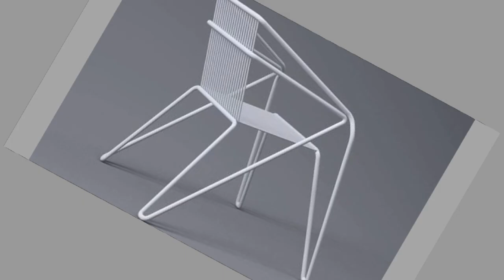Contemporary metal frame chair design ideas for beginner welders 2 / Make money building metal chair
Today we have brought to you Contemporary metal frame chair design ideas you can make as a beginner welder for your inspiration. You can use these ideas to try to make your own pieces at home. Watch the video until the end to never miss a thing and choose an inspiring design for your next project.

If you are new, please consider subscribing to the channel and smash the notification bell so that you will be the first one to be notified when we upload new videos. We upload furniture, craft and décor ideas almost on daily basis.

There are several types of metal furniture design ideas One of the potential beginner welding project ideas in metal furniture design is making metal frame chairs. These chairs could also be considered as metal and wood furniture ideas. Most metal furniture ideas enable us create sturdy and durable metal garden furniture ideas and metal household furniture ideas. Welding for beginners requires less complicated pieces which could be made with less material and metal frame chair making is one such option. So, if you are a beginner welder and if you are short of welding projects ideas, consider making metal frame chairs such as the ones shown in the video.

You can make these metal frame chairs as beginner welding projects by using scrap metal pieces. scrap metal art and scrap metal art ideas are new trends. welding projects in general and beginner welding projects in particular include several projects which you can tackle at home. Welding projects for beginners is a wide area of interest for many diy enthusiasts. Welding project ideas range from simple decorative items to massive useful ones. Welding is an act of joining two metals. There are several diy welding projects online for the novice welder to choose from. Welding projects ideas could simple or complex. As a general rule beginner welding project ideas should be fun beginner welding projects which teach the art and tricks of welding for beginners. Welding art projects for beginners could be created from readily available materials. There are several types of welding. The commonly used ones include arc welding, gas welding ,mig welding, tig welding and others depending on where you are and what your budget limits are. For beginner welding enthusiasts, there are some items which are  welding projects to make money from. The used or scrap materials lying in your backyard or workshop are great items for improving your welding skills. rebar welding projects are the best examples for this.

We are all fond of welding projects, diy welding projects and often come up with our own welding projects ideas. Some of the simple welding project ideas use rebar to make metal furniture and metal decor items. rebar welding projects are popular due to ease of access to and the cheap price of getting rebar. That's why beginner welding project ideas often use rebar. Welding of diy rebar welding projects and welding art projects made using rebar are learning places for most welders and blacksmiths. rebar welding enables you to make simple welding projects with industrial furniture look. You can make the small welding projects for personal use, as gift items or even for sale. rebar welding ideas could be incorporated in to other metal and wood furniture ideas. Beginner welding projects enable you to come up with cool welding projects. You can use your welding projects to make money by selling your products online or at craft shows.